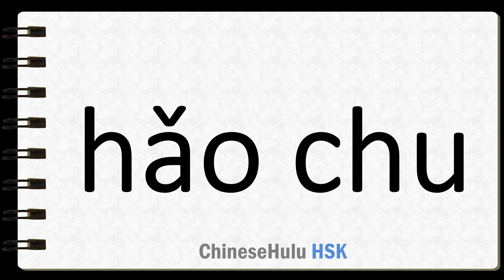How to Say benefit in HSK Chinese